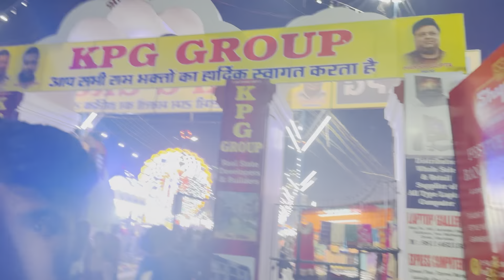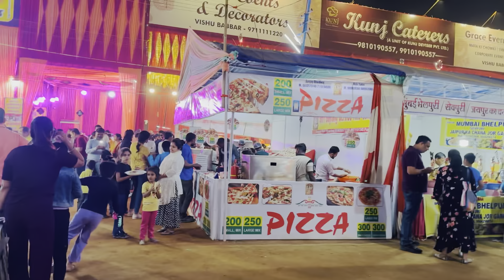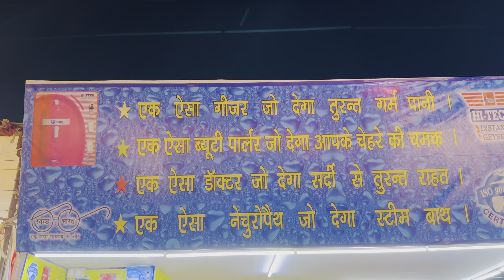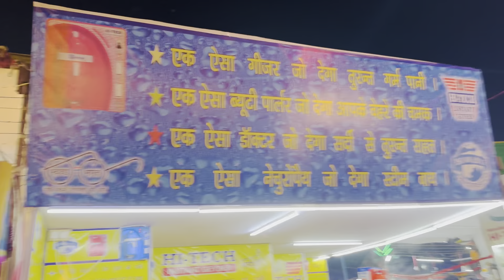Kavi nagar Mela Ghaziabad (UP)😍 Kitna sundar💥 | Niyush kumar vlogs | Daily vlog Video:-23/365🤗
Hello guys..🤗
Is vlog m hum mele m gye the Kavi nagar k..jo ghaziabad UP m pdta h …Yha ka mela sbse bda aur sbse sundar pgta h pure ghaziabad m …hum bhot saare jhulo pr bhi jhule mza aagya ekdum aur ye dusshera k 1 hfte phle se lgna shuru hojata h…
So guys Enjoy the vlogs and comment the best part🤗

Presented by : Niyush kumar